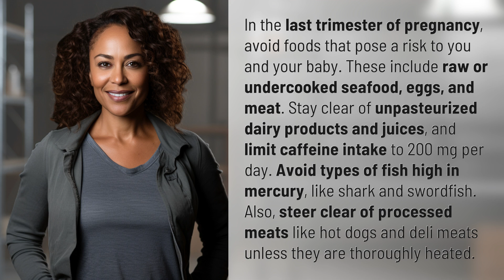What foods to avoid in the last trimester of pregnancy?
Foods to Avoid in the Last Trimester of Pregnancy 👉 Avoid These Foods 👉 Learn about the foods to steer clear of in the last trimester of pregnancy to keep you and your baby safe and healthy. From raw seafood to high-mercury fish, discover what to avoid for a smooth pregnancy journey.

Laura S. Harris (2024, May 13.) What foods to avoid in the last trimester of pregnancy?
    🌐 AskAbout.video